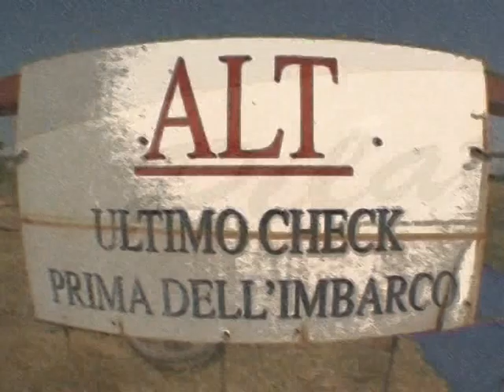Paracadutismo Sportivo: il lancio in Tandem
La meravigliosa esperienza di chi si avvicina per la prima volta al paracadutismo. Il passeggero, saldamente assicurato al pilota Tandem, si lascia trasportare con fiducia per abbandonarsi al cielo in un minuto di caduta libera, e per gustarsi poi lo splendido panorama a paracadute dispiegato, fino al morbido atterraggio.
Che fai, stai ancora li con il naso in su?